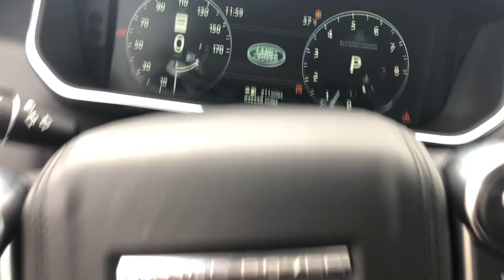2017 Range Rover Supercharged | Mercedes-Benz of Draper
In this video, I will show you this 2017 Range Rover Supercharged

Stock #: HA361627T